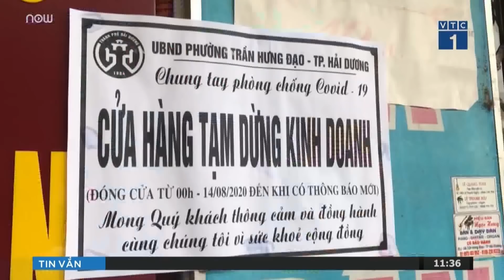Giãn cách xã hội: Hàng quán Hà Nội phớt lờ, Hải Dương nín thở | VTC1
VTC1 | Không chỉ riêng Hà Nội thực hiện giãn cách các nhà hàng, quán ăn, thành phố Hải Dương, tỉnh Hải Dương cũng thực hiện cách ly y tế ở mức độ cao hơn. Vậy phản ứng của người dân tại hai thành phố này trước lệnh giãn cách như thế nào?